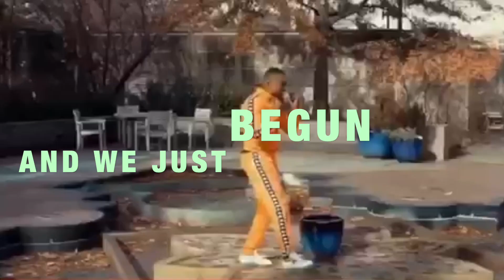TI VS 50 CENT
✅✅✅✅✅5,000✅✅✅✅✅
FILL OUT SURVEY BELOW
FREE CASH 5,000 GIVE AWAY